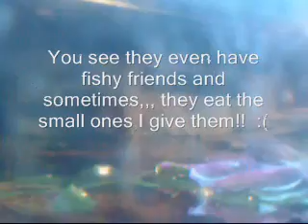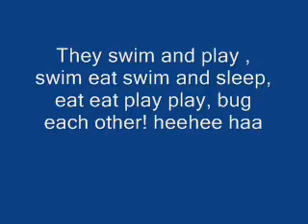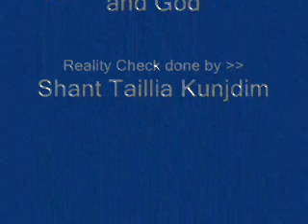My Turtles animal buds Shorty Movie!!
Hey there everyone and here I am with a new video presenting to you my lovely wonderfull, sometimes strange sometimes wierd, sometimes hungry! and sometimes fun to watch pet turtles. This movie is my first to edit and create a attention sounding video about turtles!! So I say enjoy and move into a happy time with this movie, and wonder about turtles;)

Importante Note: No animals where harmed in these clips, any dead fish had already died due to unknown reasons, like as the one you see in the earlier part of the movie so please don't be concerned or weary of me, I'm very friendly to animals and know their consience!

Questions about why there WEhere dead fish in my tank with the turtles. These fish died from lack of air due the tanks bubble filter breaking down, it mainly was not the turtles but they did eat the dead ones later on. I managed to save 5 fish before it got very bad and I had no clue what happened as I was out that day. Hey, you had a question about why there WEhere dead fish in my tank with the turtles. These fish died from lack of air due the tanks bubble filter breaking down, it mainly was not the turtles but they did eat the dead ones later on. I managed to save 5 fish but I had no clue what happened as I was out that day. People assuming I did it all for fun need to first look into their record of cruelty against anyone...and then when they've corrected it all THEN they have the right to say cruel things  towards me, although only by assumptive observance can they tell me anything because you didn't see what happened.